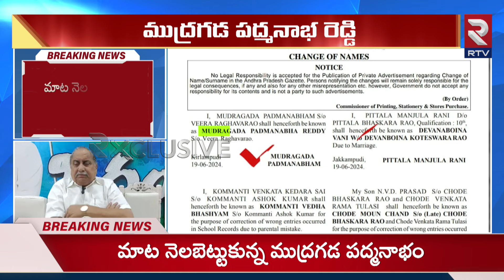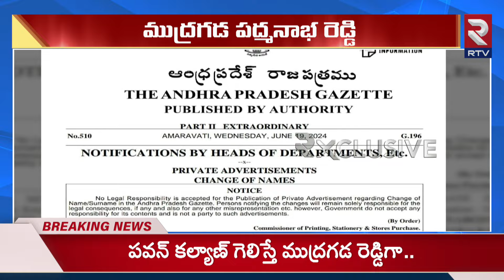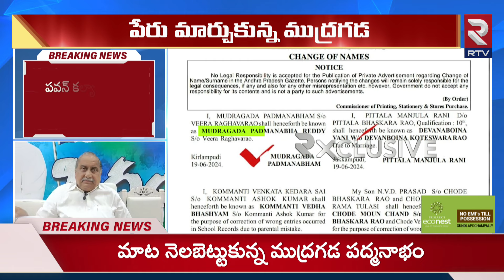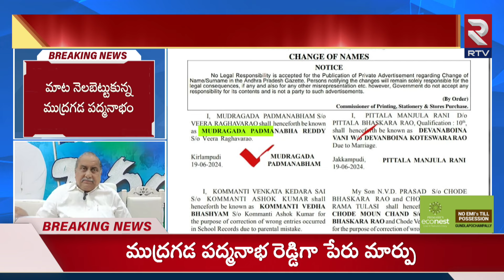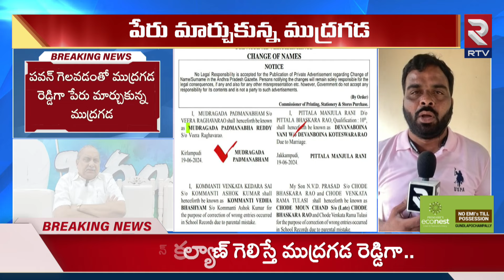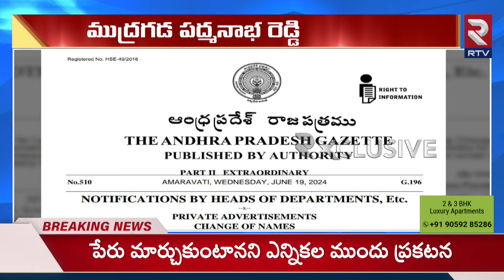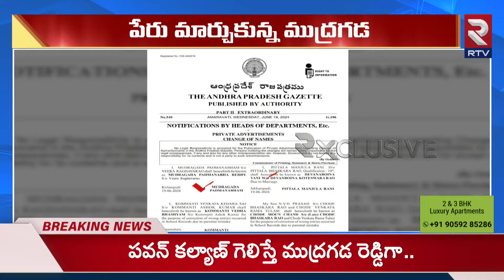ఇంకోసారి పవన్ ను టచ్ చేయను..! | Mudragada Padmanabham Changed His Name | Pawan Kalyan | RTV Kurnool